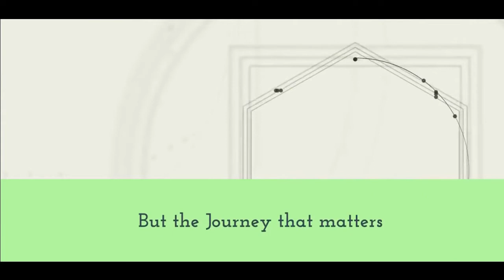KYE Talks with Nitesh, Rakesh and Arjun, Founders of Aadiwasi Janjagruti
Recognised by the UN as one of the top 50 most innovative initiatives, Aadiwasi Janjagruti (an initiative by Ulgulan Foundation) is a project started by Nitesh, Rakesh and Arjun in 2017 in the Nandurbar District of Maharashtra. The aim of this project is to end the information poverty and create a bridge between the government and the people, by using hyper-local journalism.

On an SBI-Fellowship, Nitesh met Rakesh and Arjun Pawra in the Nandurbar district of Maharashtra. On witnessing the lack of sustainable amenities and the utter unawareness among the locals, Nitesh was more than willing to help them fight for what is considered the basic civil amenities in today's era. They together formed the Ulgulan Foundation and started by shooting short films on impending social issues such as child labour and basic sanitary amenities. Their films have had a great impact and have led to development in the locality of Dhadgaon.

Nitesh Bhardwaj is a social entrepreneur and a development worker. He started Aadiwasi Janjagruti and initiative to create social awareness and sustainable livelihood in 2017. He is also associated with different development projects in Maharashtra and Jharkhand.

Arjun Pawra, one of the founding members of Aadiwasi Janjagruti, is currently pursuing PhD from North Maharashtra University. In 2015, Arjun with his team has planted 15,000 trees for which his team has received Sant Tukaram Van Gram Puraskar.

Rakesh Pawra, another founding member of Aadiwasi Janjagruti, has worked with UNICEF, BAIF and MSRLM. He has completed his masters in economics and is a part of many local organizations in Dhadgaon Nandurbar.